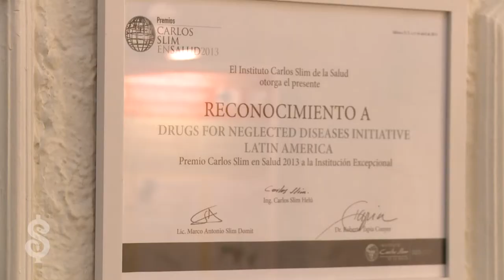Eric Stobbaerts, DNDi: "Hay que pensar más allá de las fuentes de financiación tradicionales"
Eric Stobbaerts, director de DNDi América Latina.

Imagen: Anne Vigna
Edición: M. Ángel Gavilanes

Medicamentalia 2015